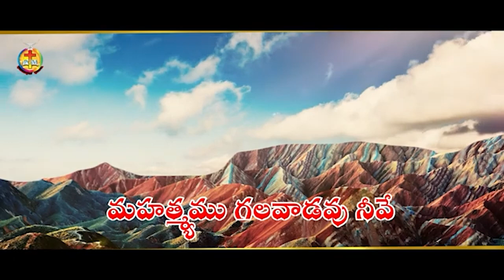21 09 2024 SUVAARTHA RAJU GAARU 1